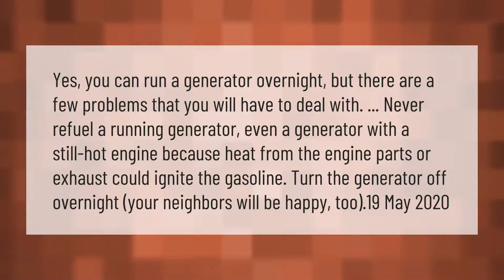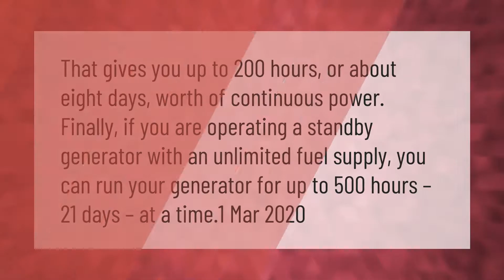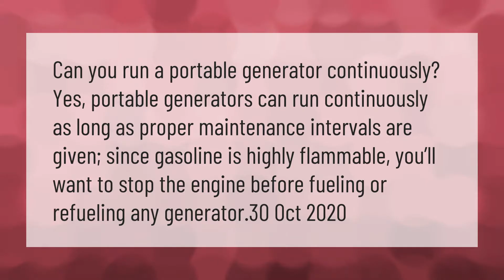Can you run a generator overnight?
00:00 - Can you run a generator overnight?
00:42 - How long can you run a generator without turning it off?
01:11 - Can you run a generator in the rain?
01:37 - Can you run a generator 24 7?

Laura S. Harris (2021, February 20.) Can you run a generator overnight?
    AskAbout.video/articles/Can-you-run-a-generator-overnight-223230